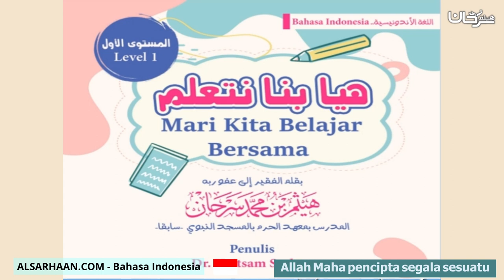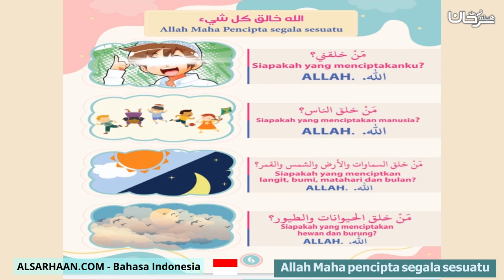Allah Maha pencipta segala sesuatu الله خالق كل شي